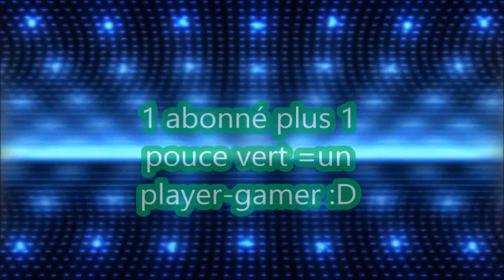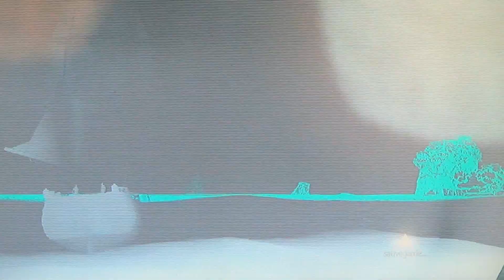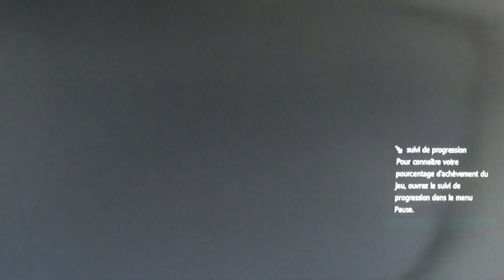Assassin'S creed 4 black flag épisode 32 Cokram et Burgess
trente-deuxième épisode de Assassin'S creed 4 black flag ou on tue pas 1 templier mes 2 XD